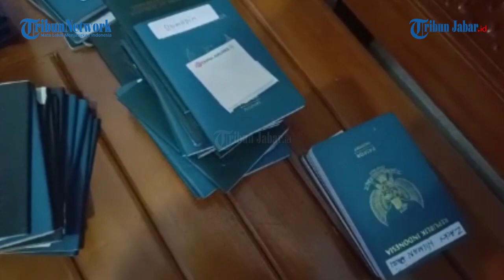PELAKU PERDAGANGAN ORANG MODUS JADI TKW BERKELIARAN DI GARUT, PIKAT KORBAN DENGAN KONTRAK ASING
Penulis: Sidqi Al Ghifari | Editor: Seli Andina Miranti | Video Editor: Edwin Tk